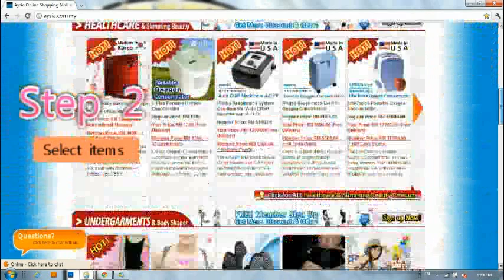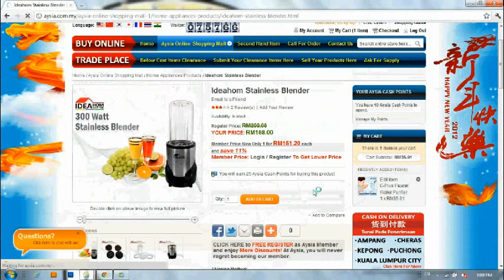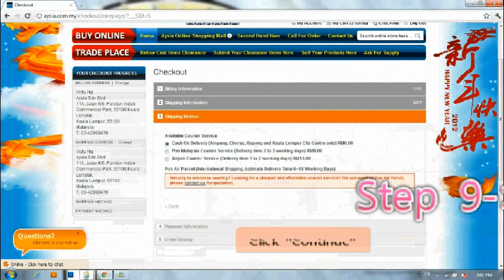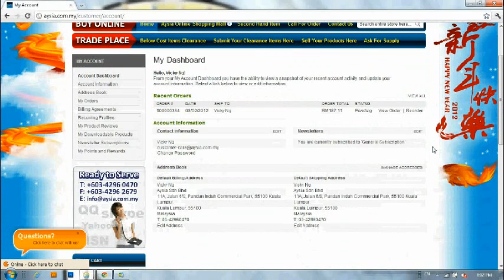Aysia Member Shopping Guide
How to order in website, let us show you step by step.